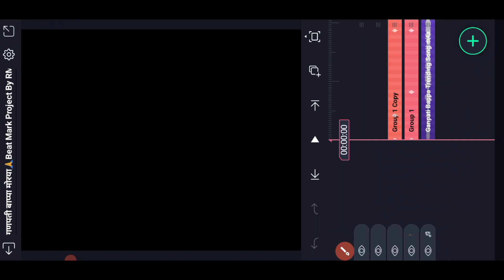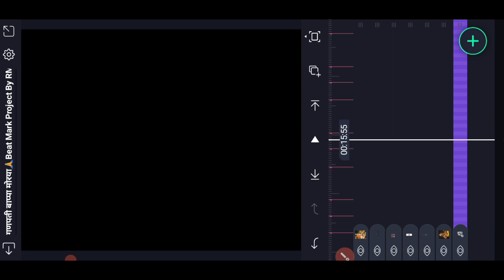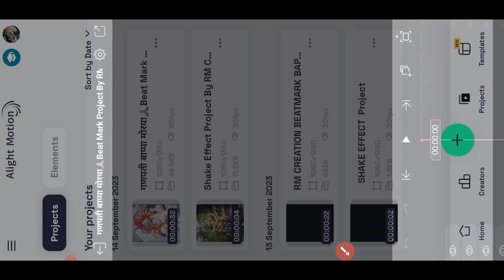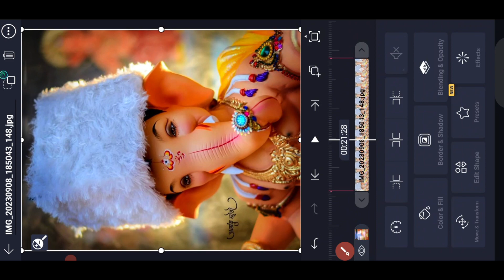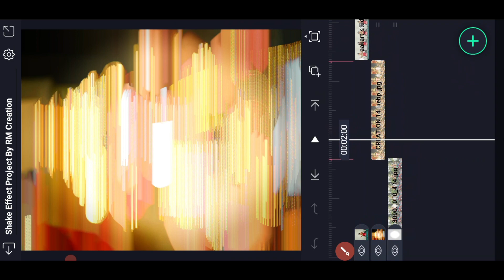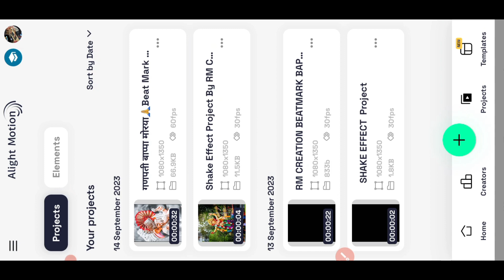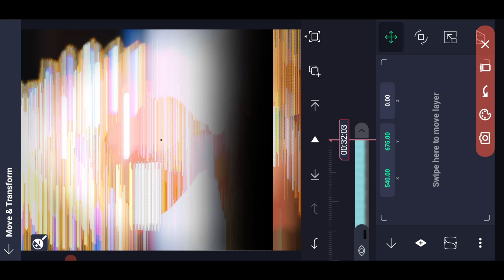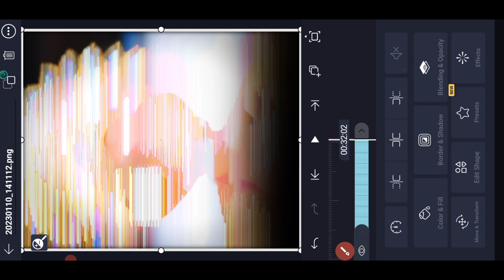🌺बाप्पा माझा 5💥Ganapati Bappa Moraya Video Editing 2023 | alight motion video editing | Rm creation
Your queries.